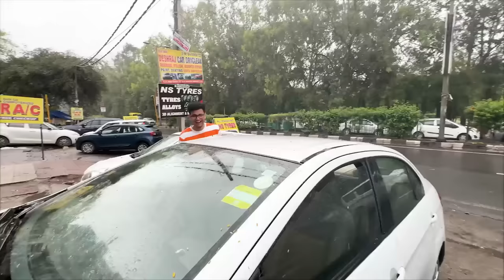New Phone Leliya😍